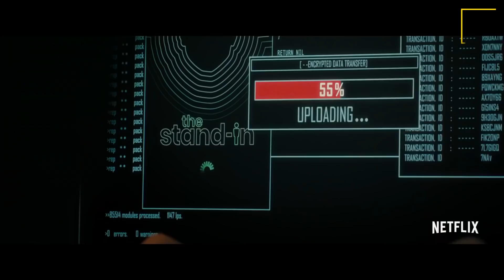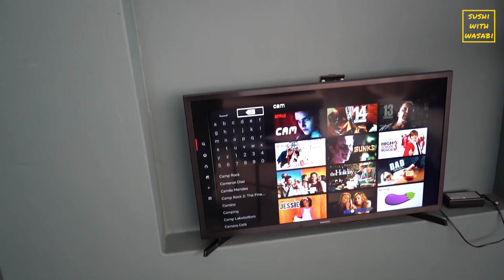The Perfect Date with More Mpanza! - Episode 1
Hey guys we hope you didn't think this week would pass without a new video?

We were challenged by the good folks at Netlix to join forces with Sibu and Buhle from MoreMpanza and see which couple could create the perfect date for the other.

So here's episode 1 and you can catch episode 2 on the more Mpanza channel. You tell us!

Also, don't forget to check out "The Perfect Date" now streaming on Netflix!